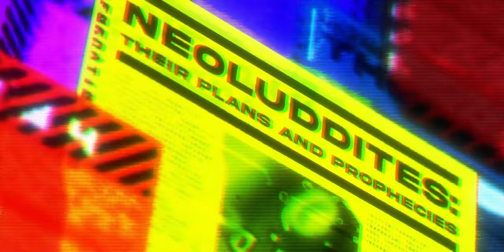Anuryzm - Neo Luddite (Official Video)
Listen to the single “Neo Luddite". Out Now!

Produced by John Bakhos
Mixing & Engineering by Karim Sinno at The Audioloft
Mastering by Maor Appelbaum at Maor Appelbaum Mastering
Sound FX and Video Mastering by Miltiadis Kyvernitis at MNK Studios
Video Animation by Andrey Kalinin

Neo Luddite Lyrics:
I am, plugged in
No more alone
Connected to the network now
We can dream together now
Until the power goes out
Power goes out

Throughout the ages
Order and chaos
Have fought for control
In a war without end
Alchemists trying to transcend our nature have
Delivered our sins
Into the singularity

Their bodies so weak
Such short painful lives
Their future looks bleak
They will not survive without
AI inside
They could integrate
Or burn with the sky
AI inside
Let us give thanks to the hive

NeoLuddite
This being we have made is
Eating us alive

Integrate or die

It all seems so simple
We’ll just plug in and be virtual
Set free from all the confines
Of the space you normally abide
You can rent a spot for your body to rot
While we upload your thoughts
and we make a bot
What kind of life would that be
Simulate whatever for a reasonable fee

What is a mind
Without a body to encode with
A sense of I
What will we leave behind
If we descend into the overmind
If we decide to merge with the AI

External human storage
A wetware prototype

NeoLuddite
Are we still human?
Eating us alive
Are we still carbon based?
NeoLuddite
To seed the human species
We must unite
Are we still carbon?